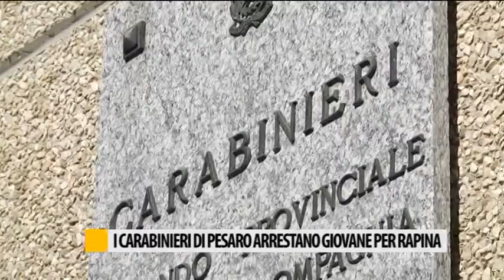Occhio alla NOTIZIA 27/03/2017